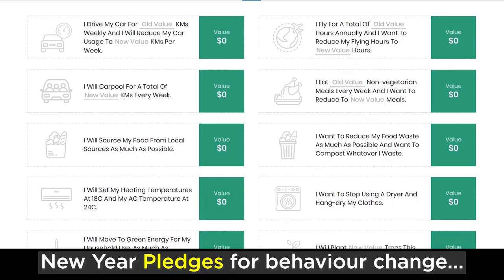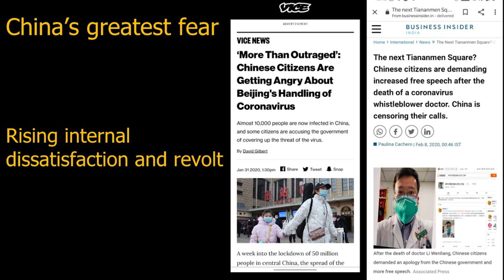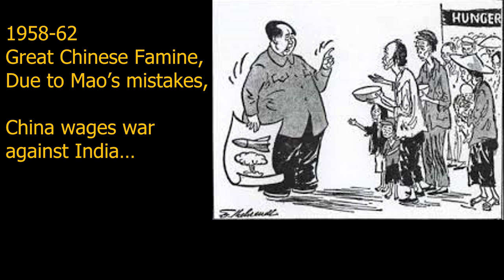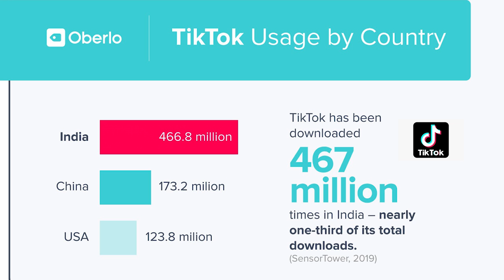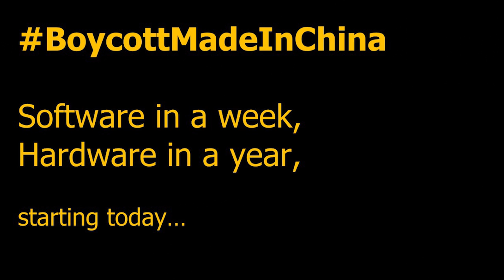CHINA KO JAWAAB | Indian Army degi bullet se, Naagrik dengey wallet se | Sonam Wangchuk | Ladakh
BoycottMadeInChina AND USE YOUR WALLET POWER!

SonamWangchuk appeals to all Indian citizens and people worldwide to boycott Chinese products and stop virtually financing the current military bullying in Ladakh and the South China Sea.
If we citizens are clever we should use our wallet power rather than leaving it totally to our armies to respond with their bullets. The bullet response is what China is looking for as it helps unite its angry citizens to forgive the mistakes and forget the economic hardships caused by the regime’s poor handling of COVID 19.
Our wallet response of boycotting Chinese products will hurt their economy and take them by surprise and may even lead to what they fear most… a democratic uprising and overthrow of the totalitarian regime… It also means freedom to 1.4 Billion bonded laborers, 10 million Uighur Muslims and six million Tibetan Buddhists.